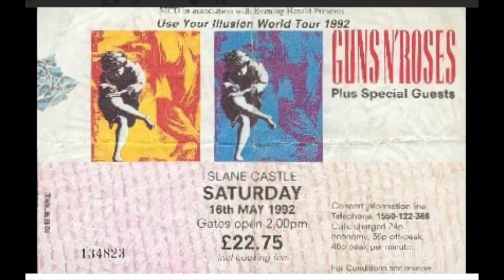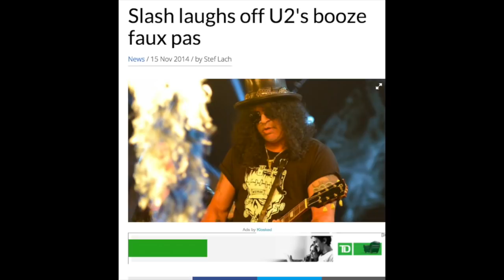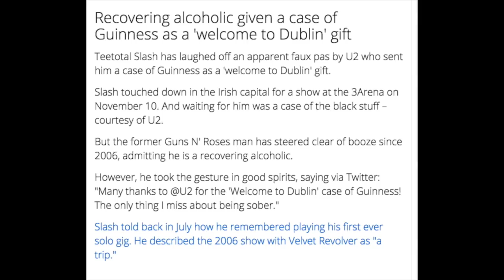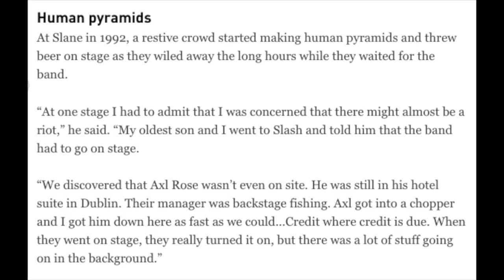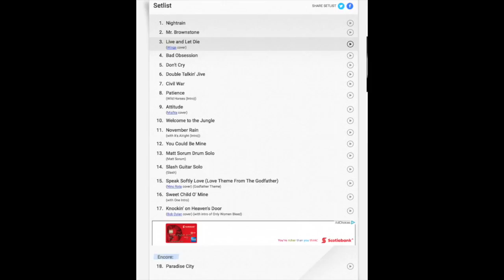Guns N' Roses: The True Story Behind Their Slane Castle Gig! Will May 2017 Be Better?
A lookback at the Guns N' Roses gig from Slane Castle Ireland May 16, 1992 during the Use Your Illusion Tour. I think it's safe to say the May 27, 2017 Slane Castle Ireland gig will be great!

Slane Castle Owner Ireland Gig Interview

Slane Castle 1992 Ireland Almost Full Show

Slane Castle 1992 RTE News Report Ireland

Guns N’ Roses 2017 Tour Dates:
01/21 – Osaka, JP @ Kyocera Dome *
01/22 – Kobe, JP @ World Arena *
01/25 – Yokohama, JP @ Yokohama Arena *
01/28 – Tokyo, JP @ Saitama Super Arena
01/29 – Tokyo, JP @ Saitama Super Arena *
02/02 – Wellington, NZ @ Westpac Stadium
02/04 – Auckland, NZ @ Western Springs Stadium
02/07 – Brisbane, AU @ QSAC Stadium
02/10 – Sydney, AU @ ANZ Stadium
02/11 – Sydney, AU @ ANZ Stadium
02/14 – Melbourne, AU @ Melbourne Cricket Ground
02/18 – Adelaide, AU @ Adelaide Oval
02/21 – Perth, AU @ Domain Stadium
02/25 – Singapore, SG @ Changi Exhibition Centre
02/28 – Bangkok, TH @ SCG Stadium
03/03 – Dubai, AE @ Autism Rocks Arena
05/27 – Dublin, IE @ Slane Castle
05/30 – Bilbao, ES @ San Mames Stadium
06/02 – Lisbon, PT @ Passeio Martimo De Alges
06/04 – Madrid, ES @ Vincente Calderon Stadium
06/07 – Zurich, CH @ Letzigrund
06/10 – Imola, IT @ Greenfield
06/13 – Munich, DE @ Olympiastadion
06/16 – London, UK @ London Stadium
06/20 – Gdansk, PL @ Stadion Energy Gdansk
06/22 – Hannover, DE @ Messe
06/24 – Werchter, BE @ Classic
06/27 – Copenhagen, DK @ Telia Parken
06/29 – Stockholm, SE @ Friends Arena
07/01 – Hämeenlinna, FI @ Kantolan Tapahtumapuisto
07/04 – Prague, CZ @ Letnany Airport
07/07 – Paris, FR @ Stade de France
07/10 – Vienna, AT @ Ernst Happel Stadion
07/12 – Nijmegen, NL @ Goffert Park
07/15 – Tel Aviv, IS @ Hayarkon Park
07/27 – St. Louis, MO @ The Dome At America’s Center
07/30 – Minneapolis, MN @ U.S. Bank Stadium
08/02 – Denver, CO @ Sports Authority Field at Mile High
08/08 – Miami, FL @ Miami Marlins Stadium
08/11 – Winston-Salem, NC @ BB&T Field at Wake Forest University
08/13 – Hershey, PA @ Hersheypark Stadium
08/16 – Buffalo, NY @ New Era Field
08/19 – Montreal, QC @ Parc Jean Drapeau
08/21 – Ottawa, ON @ TD Place Stadium
08/24 – Winnipeg, MB @ Investors Group Field
08/27 – Regina, SK @ New Mosaic Stadium at Evraz Place
08/30 – Edmonton, AB @ Commonwealth Stadium
09/01 – Vancouver, BC @ BC Place Stadium
09/03 – George, WA @ The Gorge
09/06 – El Paso, TX @ Sun Bowl Stadium
09/08 – San Antonio, TX @ Alamodome